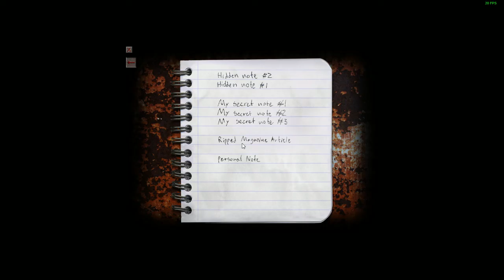Cry of Fear (How to Game for Dummies) Ep. 9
FUCK THIS FUCKING GAME. Not even cuz it is scary, but the shit is pissing me off.